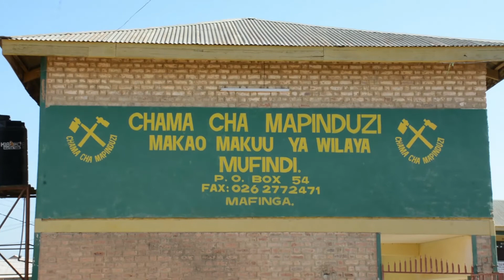ZAIDI YA WANACHAMA WA CCM 43 WILAYANI MUFINDI WACHUKUA FOMU ZA KUWANIA UBUNGE